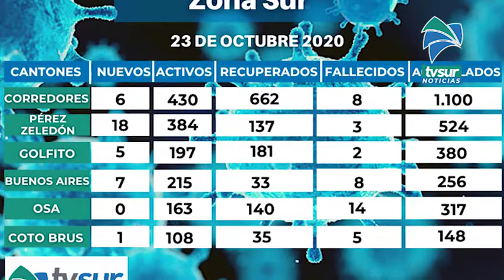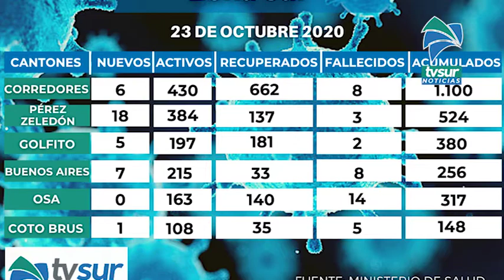COVID 19 ZONA SUR 23 OCT